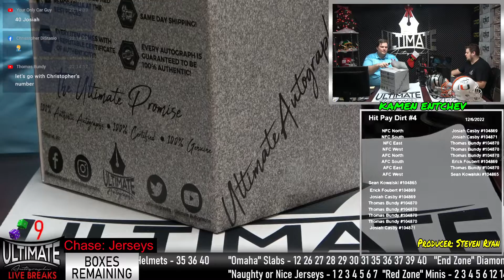Eric Dickerson Lunar Authentic Helmet - 12/6/2022 7 P.M. Live Breaks